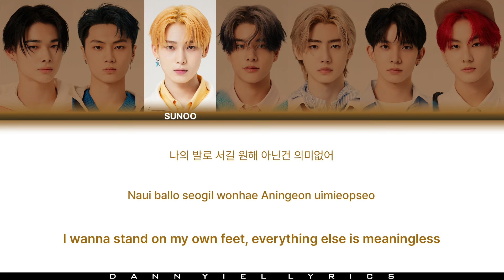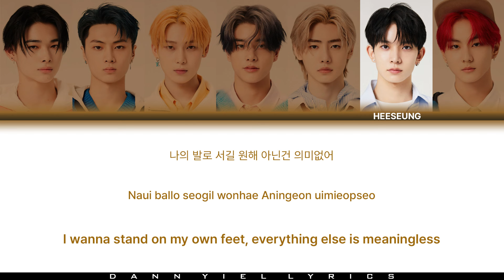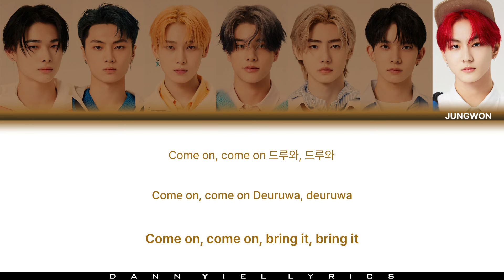ENHYPEN (엔하이픈) - 'FUTURE PERFECT (Pass the MIC)' (Color Coded Han/Rom/Eng Lyrics Video)